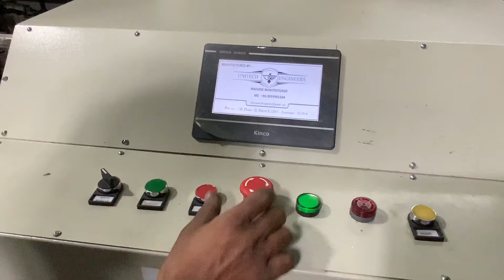Ball valve making machine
Rotary transfer machine for brass ball valve